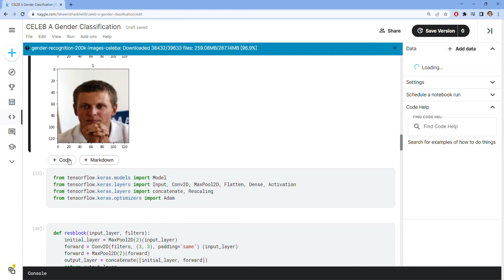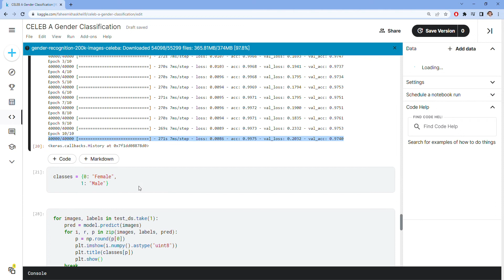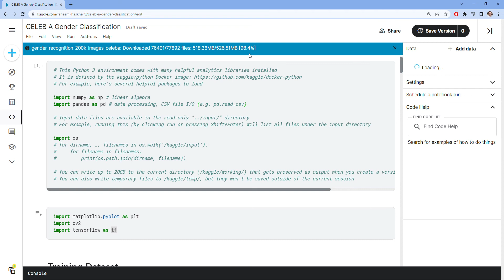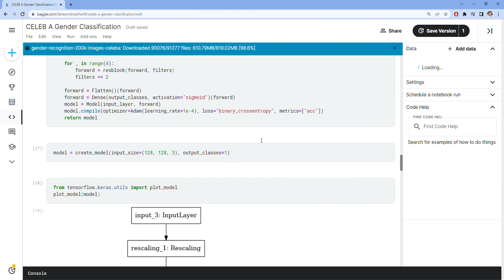Gender Classification Using Deep Learning Part 2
Some bugs are fixed, the model is trained completely and tested on the test dataset.
99% Training accuracy
97 Validation Accuracy

gender classification using deep learning, machine learning in python using Keras custom model.

Code Link
Kaggle